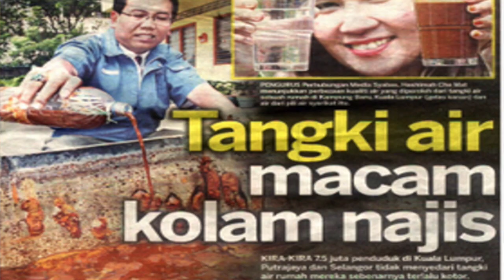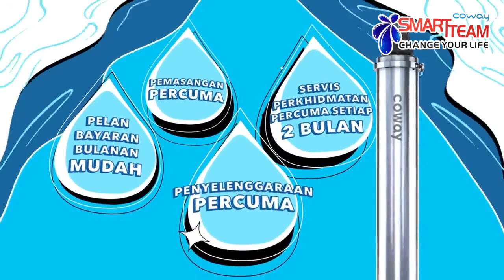Bamboo Pius Tamil Version (Smart Team Coway) SM Lim Boon Seng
BAMBOO PLUS COWAY
Baju kain mahal dan branded pun cepat rosak?
Geli basuh sayur guna air direct paip?
Badan dan muka gatal-gatal bila mandi?

"Baju sekarang tahan lebih lama, warna kekal vibrant susah luntur. Syiok!" - Jordan, Kajang.

"Ruam dekat badan anak semakin terkawal. Air mandi, air basuh, semua dah bersih. Terbaik!" - Rafidah, Teluk Intan.

Jordan dulu ada bagitau pada saya;

Dia penat berbelanja besar nak pilih sabun basuh baju yang terbaik, pelembut kain yang terbaik.

Semata-mata sebab sayang baju branded, baju vintage, dan baju-baju event premium punya pasal.

Tapi last sekali sama jugak, masalah sama asyik berulang.

WARNA LUNTUR & NAMPAK KUSAM!
KAIN LUSUH & SENANG KOYAK!

Nak pakai baju favorite pun kena fikir panjang, sebab takut nanti basuh jadi rosak.

Hanya selepas menggunakan outdoor filter ni barulah nampak Jordan yakin nak pakai selalu baju-baju dia tu.

Puan Rafidah pulak anak bongsunya eczema teruk, gatal sana-sini senang betul naik rashes/ruam.

Sampai kena pakai sabun organik special yang mahal gila itulah untuk mandi.

Tapi sejak pakai outdoor filter daripada Coway ni;

Puan Rafidah dah tak perlu berbelanja besar lagi setiap bulan.

Kesan irritasi kulit anaknya sangat-sangat berkurangan.

Anda pun boleh dapatkan kualiti air di rumah yang jauh lebih bagus dari sekarang tau?

Jordan dan Puan Rafidah kini berbelanja tak sampai RM3 sehari untuk selesaikan masalah harian mereka.

Nak tahu macam mana?

Tentulah dengan menggunakan penapis air luar kediaman atau outdoor filter Bamboo Plus 2022 daripada Coway!

Penapis membrane filter kami ini tahan lama gila jangka-hayatnya!

Hanya selepas 3 tahun barulah dijadualkan untuk diganti dengan yang baru.

Servis cucian dan re-setting pulak sangat kerap sebanyak 2 bulan sekali.

Ini barulah namanya bijak berbelanja, bijak memakai!

Stress free!

KENAPA HARUS PILIH COWAY BERBANDING PESAING?

✅ Tapisan air sehalus 0.01micron, lebih kecil dari saiz bacteria!
✅ Plug & Play, tak perlu pening kepala untuk maintain sendiri!
✅ Setup konfigurasi paip dan filter yang simple dan direct!
✅ Nak install berdiri boleh, attach dekat wall pun boleh!
✅ Material tahan iklim ekstrim Malaysia!

Harini rezeki anda terjumpa posting saya ni.

Jadi jangan tunggu dan buang masa lagi!

PM saya sekarang untuk dapatkan maklumat lanjut dan membuat tempahan dengan hanya menekan link berikut;

CEPATTT!

Sementara stok masih ada je tau.